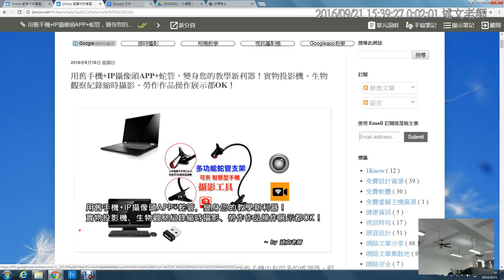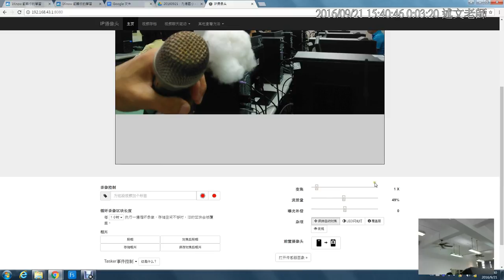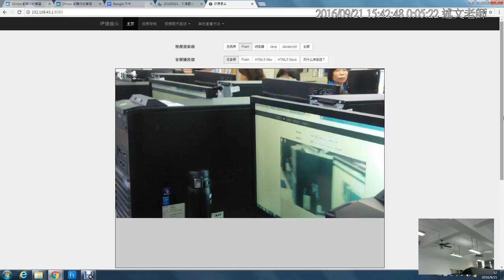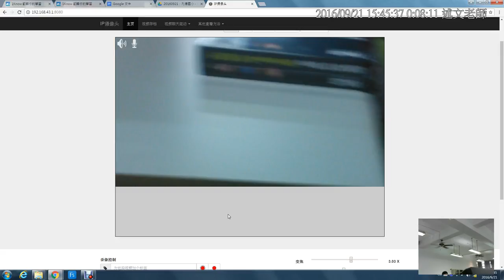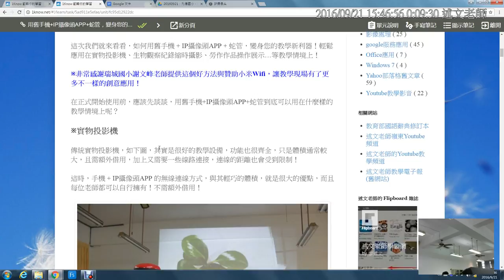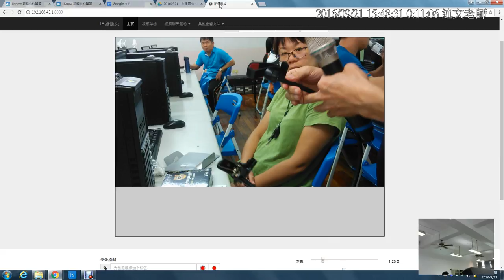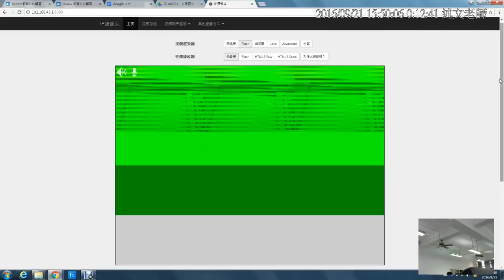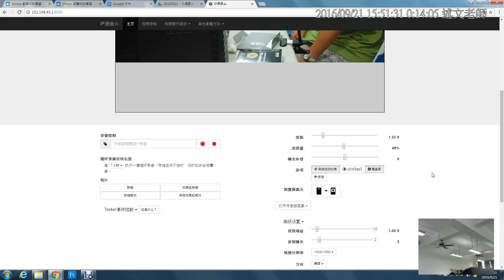02：用舊手機+IP攝像頭APP+蛇管應用